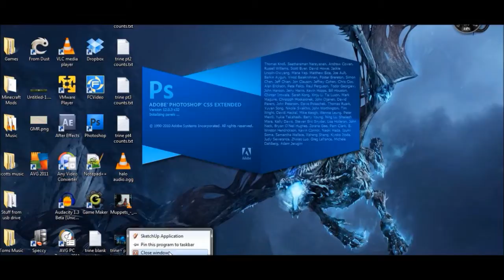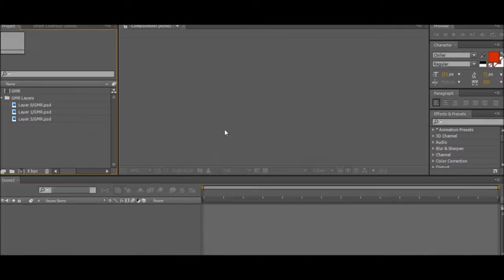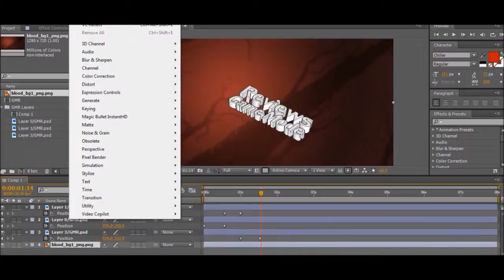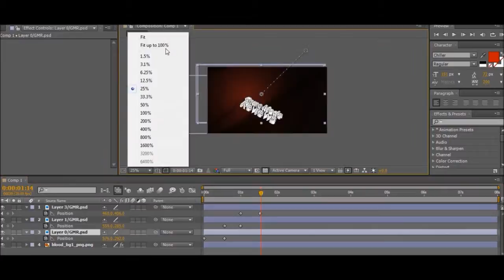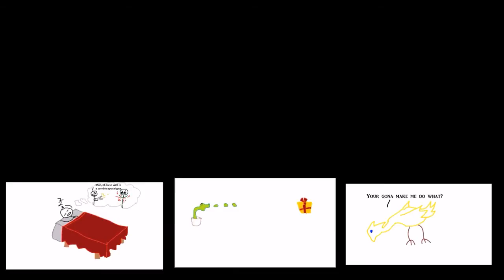Making of the Game mode review intro [HD]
the making of the intro for the game mode reviews